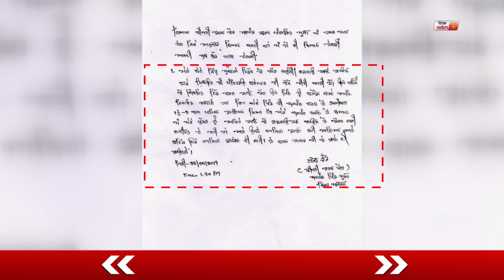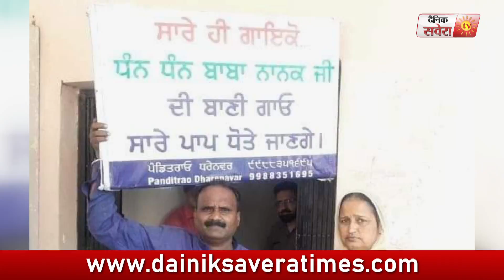Sidhu Moose Wala ਦੀ Mother ਨੇ Sidhu ਦੇ Songs ਲਈ ਮੰਗੀ ਮਾਫੀ | Dainik Savera